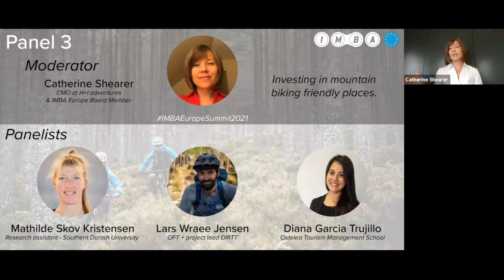IMBA Summit 2021 Panel 3: Investing in mountain biking friendly places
Panelist:

Mathilde Skov Kristensen (MSK) is a Research Assistant at the University of Southern Denmark (USD). In 2019 she received her master’s degree in sports and health science. MSK currently works at the Centre of Sports, Health and Civil Society at the Department of Sports Sciences and Clinical Biomechanics at USD. MSK has managed and contributed to several research projects in the field of outdoor recreation research including studies of shelter camping, outdoor recreation in Norwegian cabins and the development of mountain bike trails in Denmark. The latter focuses on co-production of mountain bike trails in Denmark and the effects of a standardized mountain bike trail marking system on availability, usability and safety of the trails.

Lars Wraee Jensen Project Manager of the DIRTT Erasmus+ project. In this role I represent project lead Fagskolen i Viken (previously Fagskolen Tinius Olsen), which is a Norwegian college in higher vocational and theoretical education. "I started working in the mountain bike industry in 2015. Since then I’ve headed the transition of Norway’s largest tourism region, Hallingdal, from winter destination into Scandinavias largest mountain bike region. I’ve managed several trail building projects in this process. Through my work in Hallingdal, I’ve initiated the formation of Opplysningskontoret for Terrengsykling (OFT), which is a trade organization consisting of Norway's leading mountain bike destinations. I’m currently the Chairman of the board. OFT has developed several guidelines and standards for the industry, as well as a new national MTB instructor and guide education. As the representative from OFT I've been part of DIRTT since the idea was born, and from April this year I took over the role as project manager. Most importantly I love riding my mountain bike as much as possible!"

Diana Garcia Trujillo Master in Sustainable Tourism Destinations and Regional Planning.  Diana is passionate for sustainability, traveling and community welfare. She has international background in hotel operations, business development, markets expansion, and digital tourism business operations. Her passions made her a globetrotter and she has had the opportunity to participate in volunteering projects in Colombia and Asia. Currently lives in Barcelona.

Moderator - Catherine Shearer CMO at H+I adventures and IMBA Europe board member